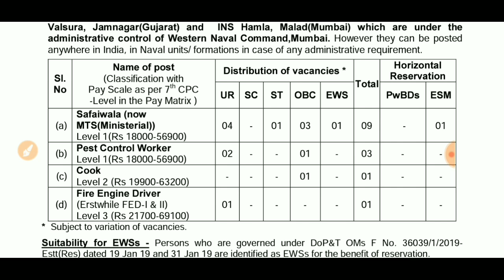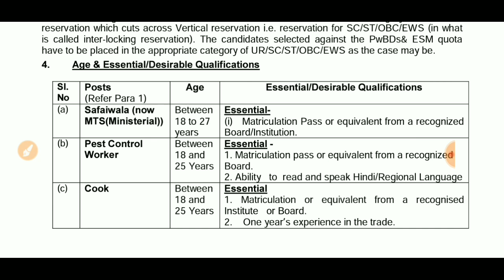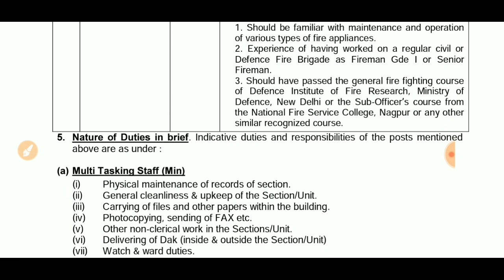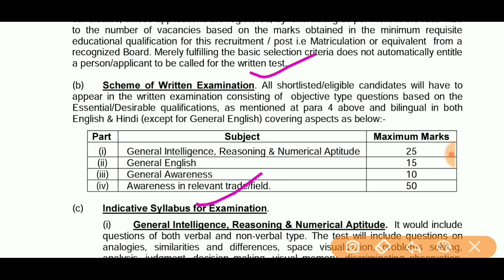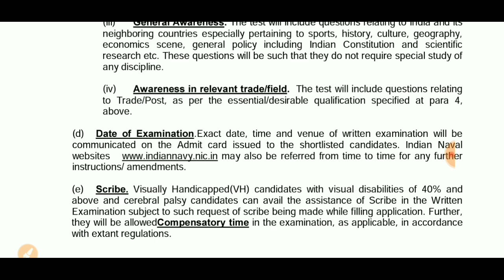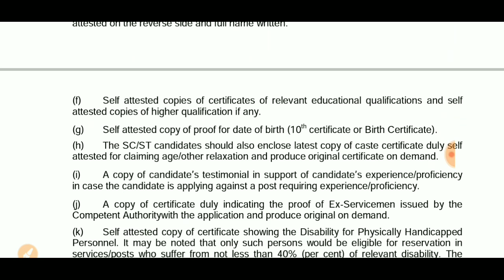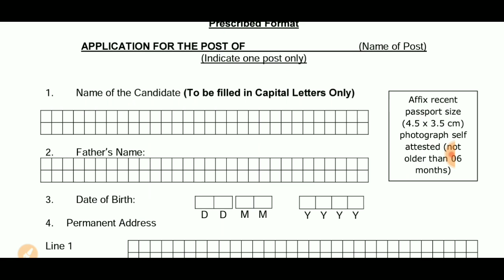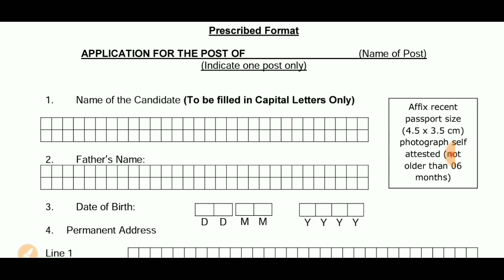Navy Civilian direct entry || MTS, PCW, DRIVER, COOK || 10 pass direct entry for all India Candidat